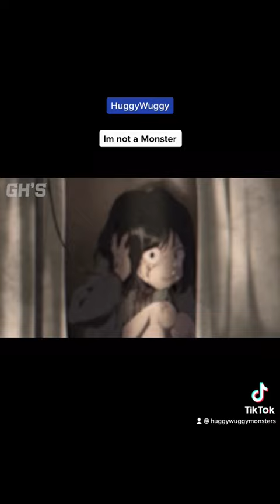huggy wuggy and kissy missy song playtime